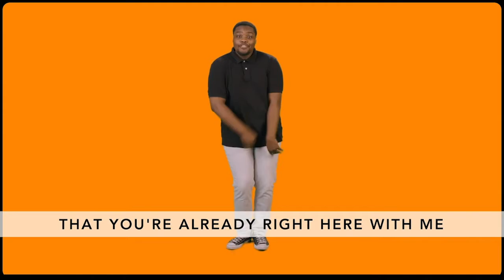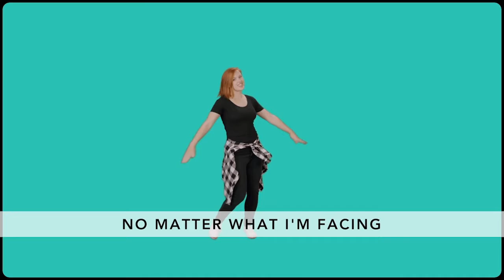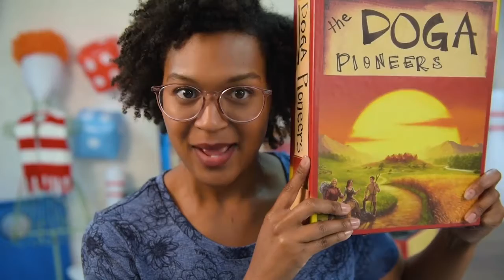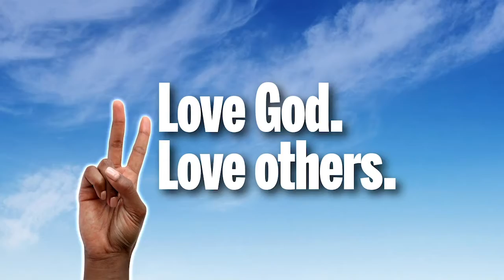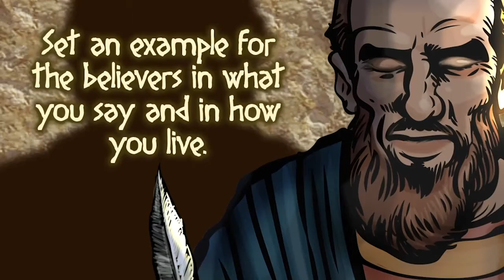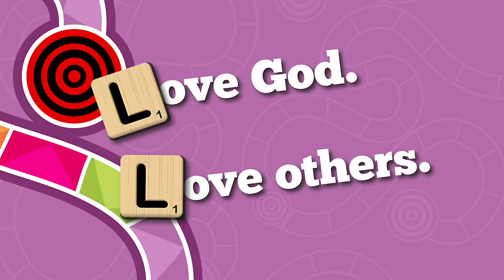Kidslife January 3rd (Full Lesson)